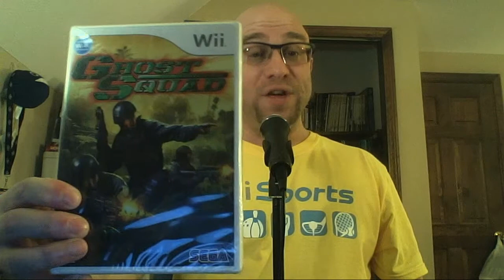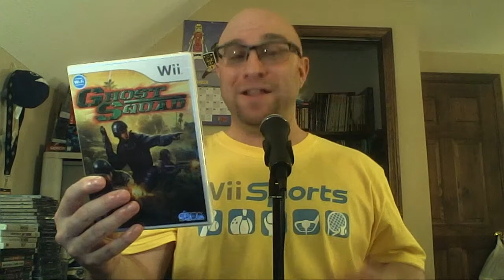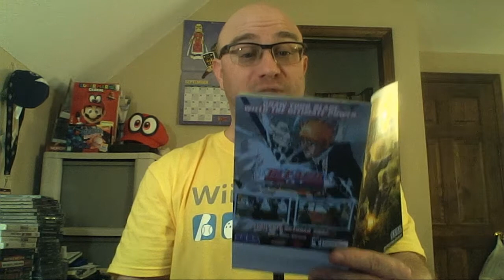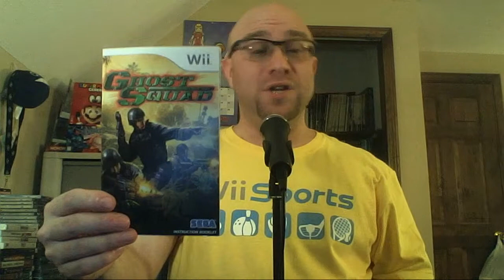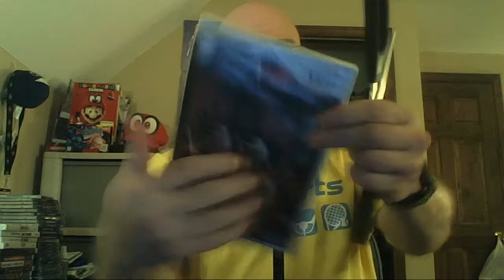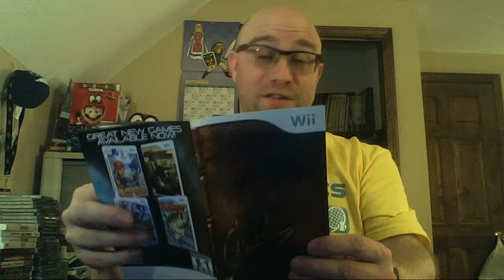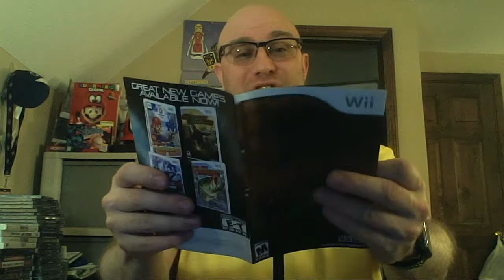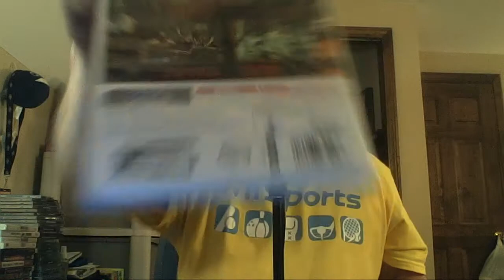Unsealed: ReadWii, Aim, Fire!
Episode 111: Pete opens up a pair of SEGA light gun titles for the Nintendo Wii from 2006 and 2007!